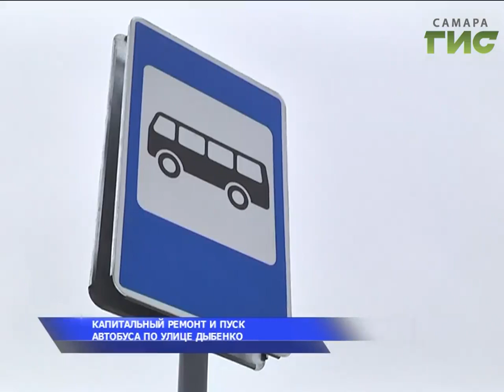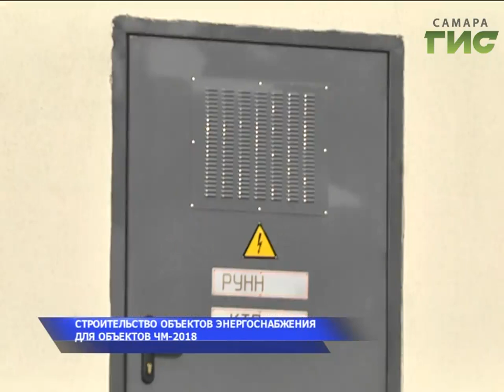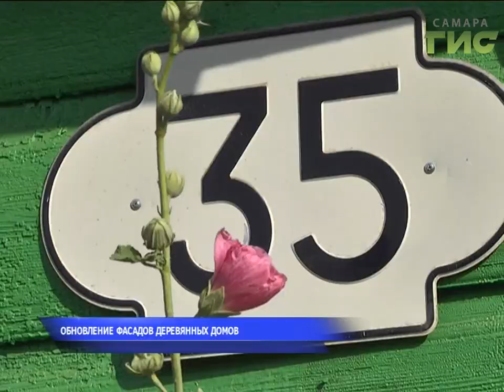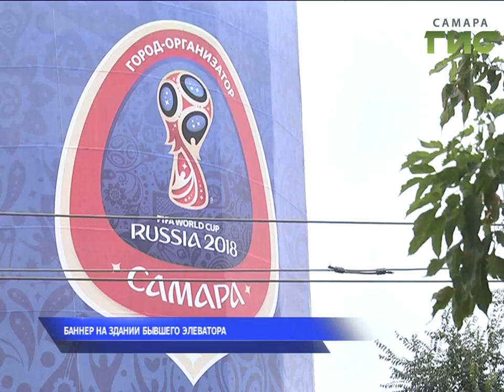Будни великих строек. Самара готовится к ЧМ-2018 (выпуск от 08.09.2017)